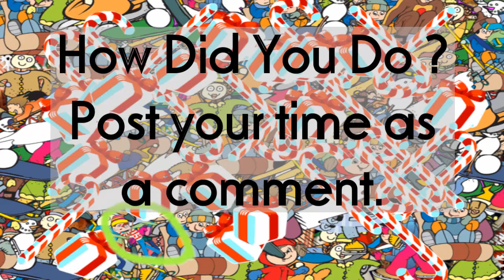Where's Waldo 2 - Can You find Waldo in 25 Seconds Or Less ?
Where's Waldo - Can You find Waldo in 25 Seconds Or Less ?

Comment how long it took you to find Waldo 0:08

Puzzle: waldo2